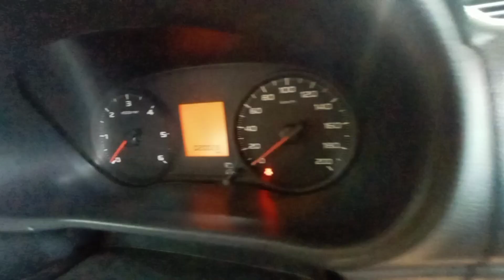Wajib cek Rem saat service mobil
ganti kampas rem depan toyota hilux